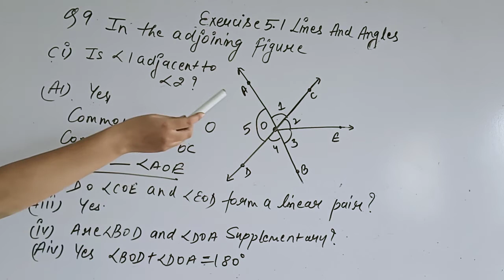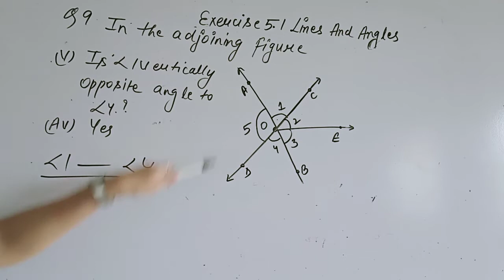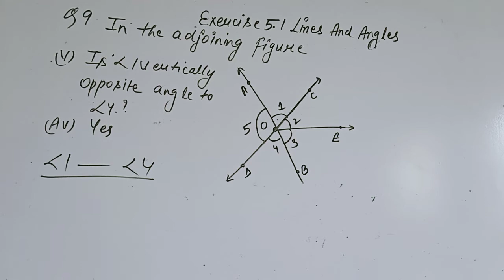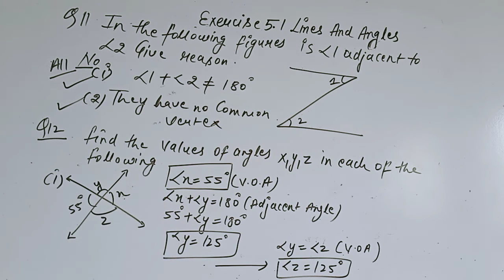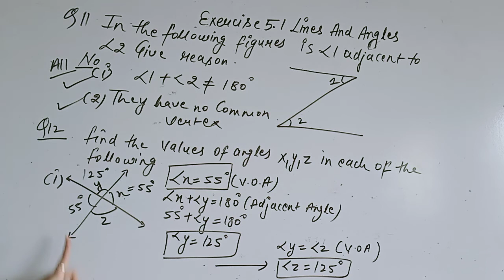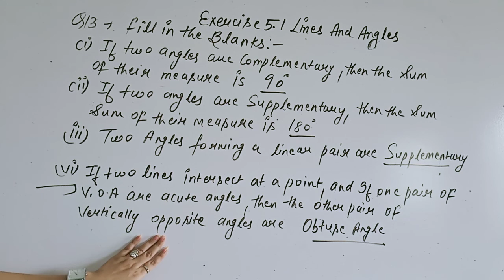cls 7 mathsex 5 1 part 2